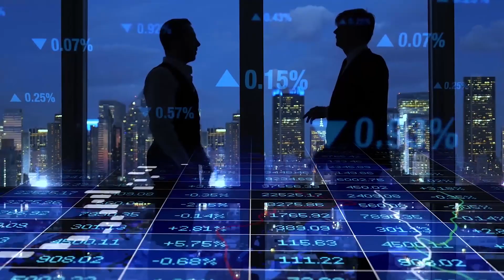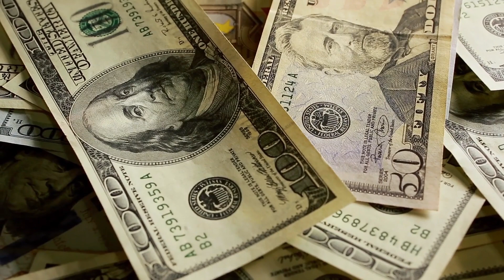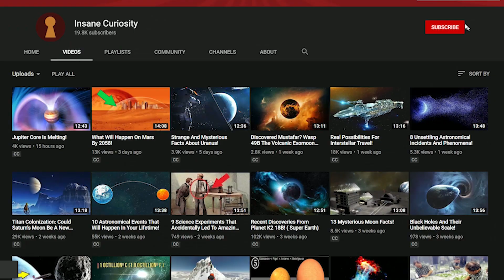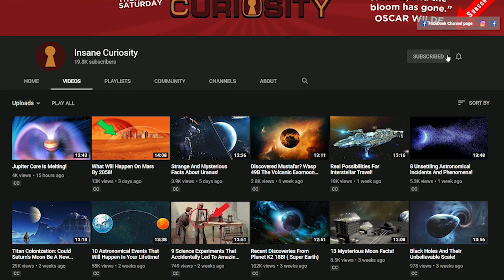Jeff Bezos Plan: How To Colonize Moon With Blue Origin!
There's a lot of plans to go to Mars in order to colonize the planet. But for the head of Amazon, he has a much simpler idea: colonize the moon, and he has the plan to do it. Join us as we explore it!

9. The Jeff Bezos View On Space
For those of you who don't know, Jeff Bezos is the founder of Amazon, you know the major website where you likely have bought more things than you care to admit? And throughout his life, he's had a fascination with space. So much so that it was him who found the Apollo 11 Engines that were jettisoned during the launch of the legendary mission. Does that not sound impressive? Did I forget to mention that he took a submersible to the depths of the ocean to find them? Because he did because he loves space.
He also has a very practical view about space, and why Earth is so special:
“Earth is the best planet,” Bezos quipped. “It is not close. This one is really good. Don’t even get me started on Venus.”
Venus for the record is a planet that is so hot that any attempts to live on it would be extremely difficult not to mention the planet is filled with gasses that we can't breathe. That's why he joked about it.
Anyway, for Bezos, he knows that the biggest danger isn't NOT exploring space, or even failed attempts to get to Mars, it's staying on Earth when we KNOW that there are finite resources here on the planet.
“What happens when unlimited demand meets finite resources?” he asked. “Rationing.”
"That’s the path that we would be on,” he added. “It would lead for the first time to where your children and grandchildren have worse lives than you. That's a bad path."
Which brings us back to space, because he knows that in space we have options, options to live, but also, options on how to make life on Earth so much better. But how is that possible?

8. Colonies and Resources
Obviously when it comes to exploring space, the plan is to go and create colonies, and Bezos is not only behind this, he feels we need to get this done...yesterday.
“Our choice,” one of Bezos’s plans he laid stated,  “stasis and rationing or dynamism and growth."
Clearly he is a guy who feels we should go and be dynamic and grow the Earth. He even laid out his plan in part by noting that we need self-sustaining colonies in key places in the universe to act as a sort of "relief" to the population on Earth. After all, if they're not here taking the resources of others, that gives more for everyone else. Basic supply and demand.
But unlike many, he's not looking to Mars (unlike NASA and SpaceX among others), he feels that humanity has a lot to get from the moon itself. Not to mention he feels it'd be better and cheaper to try and launch a colony mission there versus one to Mars. And technically, he is right. The problem for a moon colony mission has always been whether we could work with the limited survival resources there. But for Bezos and others, they're looking at the more financial reasoning to go there. Because what the moon lakes in atmosphere and water, it makes up for in: cobalt, gold, helium, iron, palladium, platinum, tungsten and other resources.
However, just because he thinks the moon is better doesn't mean it's any easier to get there. Except, that he has a way to possible do it better, cheaper, and of course, put him and Amazon on the map once again in a big way. He calls it...Blue Origin.

7. Blue Origin
What is Blue Origin? Well, that would be Jeff Bezos' personal space company (not unlike what Elon Musk has with SpaceX), and what he is working on is a reusable engine that wouldn't just send astronauts to the moon, but also send tourists into space. All of which would help make Bezos billions of dollars in contracts from various space agencies since his rockets are currently very advanced. Plus, having reusable rockets saves time from having to build individual ones for each mission. Which obviously can be very costly as well.

Video Chapters:
00:00 Introduction
00:19 The Jeff Bezos View On Space
01:49 Colonies And Resources
03:23 Blue Origin
05:06 The Lunar Lander
06:17 The Lunar Motor
07:39 The President's Moon Mission
09:08 The Moon Colonies Pt.1
10:29 The Moon Colonies Pt.2
11:46 The Odds Of Success For Bezos Plan
12:55 Outro